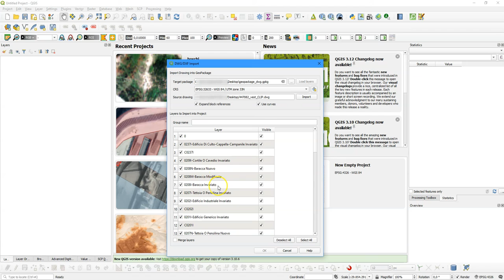Geoprocessing con QGIS